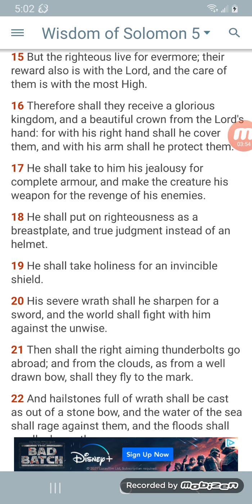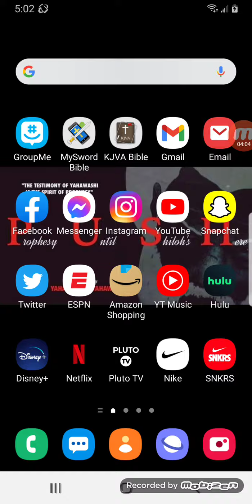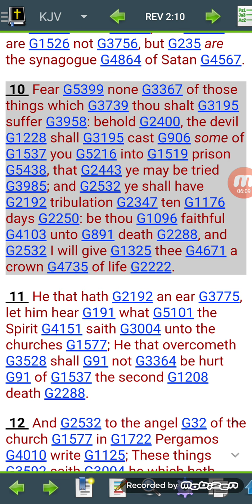Fight for your crown 👑